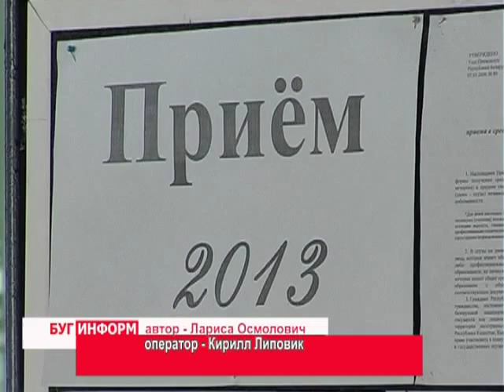2013-08-16 г. Брест Телекомпания "Буг-ТВ". Продолжение вступительной кампании в ССУЗах Брестчины.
Вступительная кампания в средние  специальные учебные заведения Брестчины в основном  завершена. Но в некоторых учреждениях, по решению руководства, она продолжится до 20 августа. Причиной того, недобор на некоторые специальности. А значит у тех абитуриентов, которые не определились с выбором или не прошли по конкурсу в другие учебные заведения, появился  шанс стать студентом, дабы не терять один учебный год.